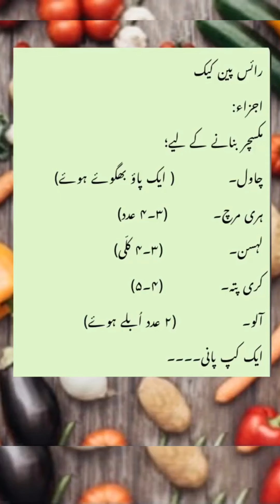Easy & Yummy // Rice Pan Cake//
Rice pan cake very easy and very yummy dish for everyone
Like if you like my new recipe
And do share with others...